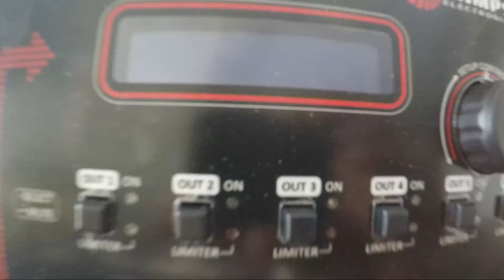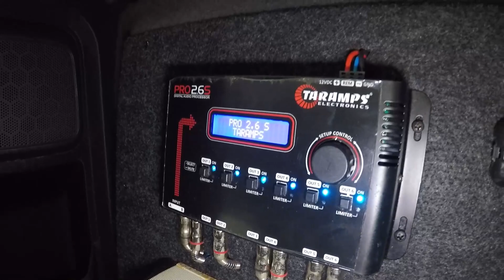Montana com MD 8000.1 Taramps